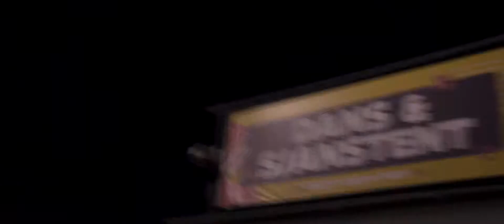Recap Loudar Madness @mega carnavalsparty Albergen 24-02-2019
Recap Loudar @mega carnavalsparty Albergen 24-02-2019

Enjoy my new FREE bootleg!

✔ Like this video and I'll make more!